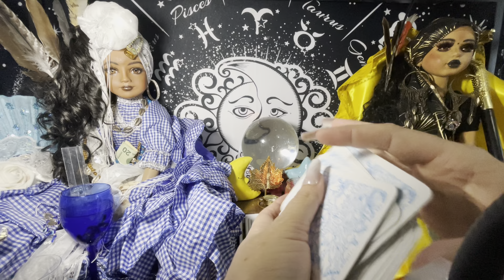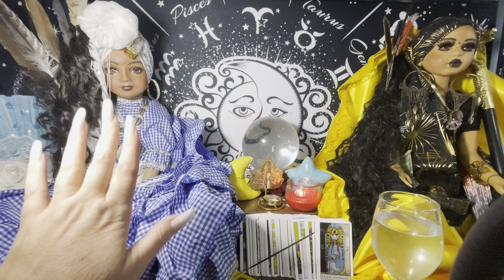Capricornio vas a recibir noticias viene un amor…..